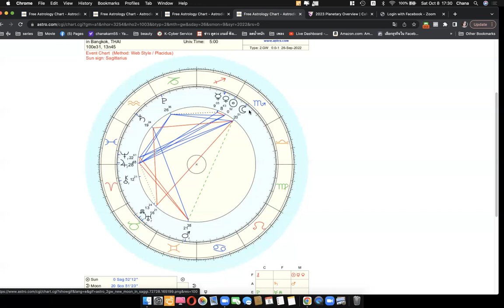ดูดวงโหราศาสตร์ตะวันตกราศีเมถุน เดือนตุลาคม พฤศจิกายน 2565